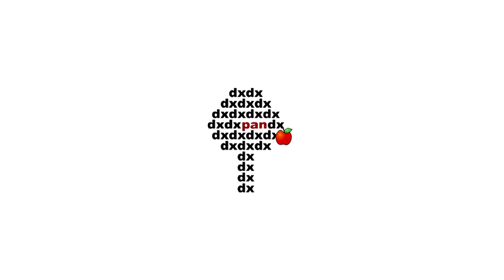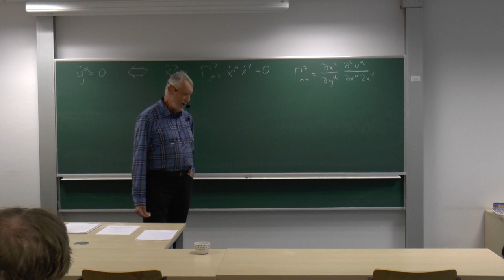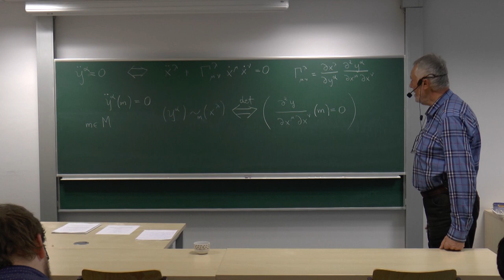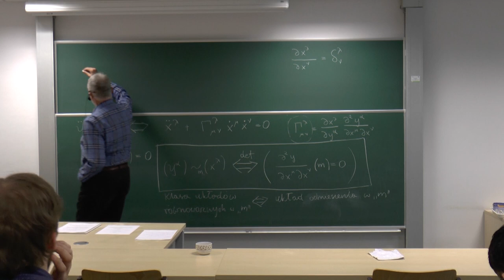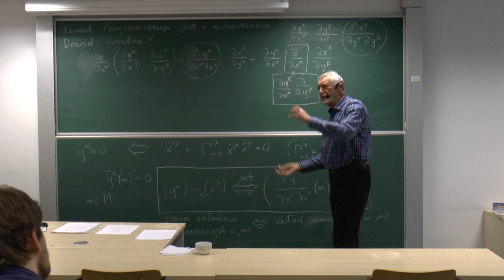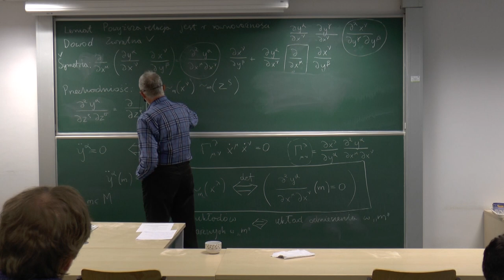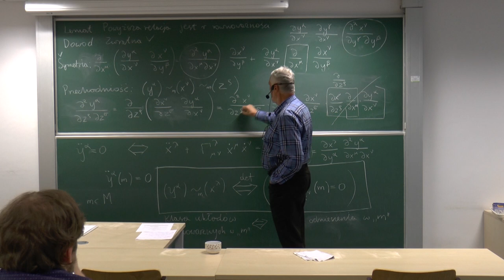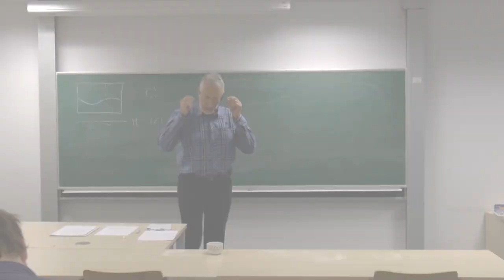Wszechnica CFT PAN - prof. Jerzy Kijowski: Co to jest lokalny układ odniesienia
Wykład 3: Co to jest lokalny układ odniesienia. Uwagi o wiązkach włóknistych.